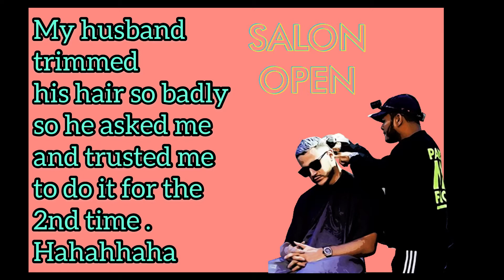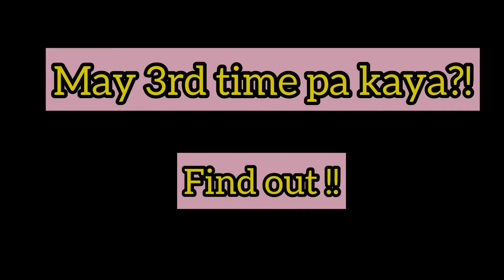Sa murang gupit , mapapamura ka talaga , pagupit na rin Kayo hahahaha